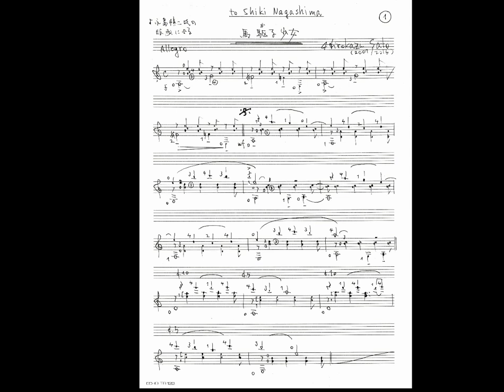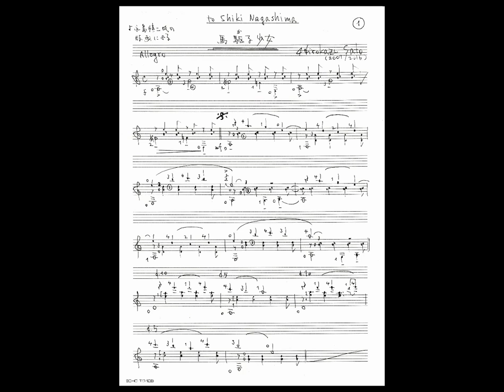馬を駆る少女 : 佐藤弘和 （譜面付き）The girl riding a horse : Hirokazu Sato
2016/8/26にアップロード
2007～2016/8/2/23作曲
作曲：佐藤弘和

演奏：永島志基
♪永島慎二氏の版画による